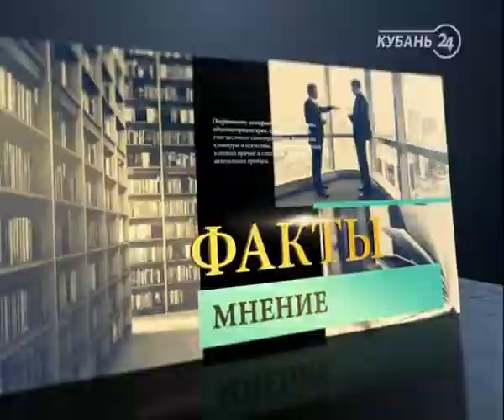17.11.14. Программа «Факты. Мнение». Юрий Сафронов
Интервью с самыми интересными, важными, популярными гостями на актуальные темы.
В гостях у программы — заместитель начальника полиции главного управления МВД по Краснодарскому краю Юрий Сафронов.